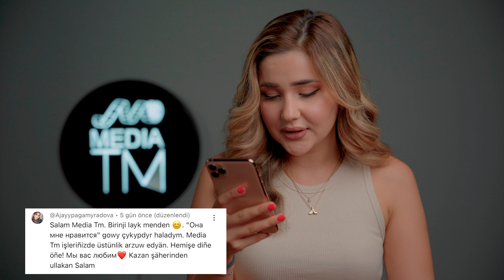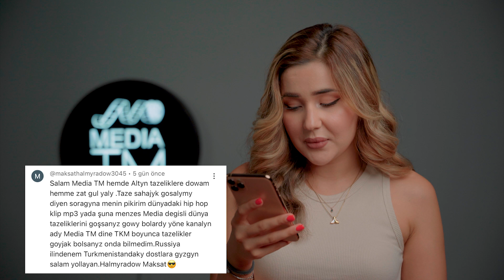Youtube gordunmi? yarylyp yatyr Habarsyz galma 224